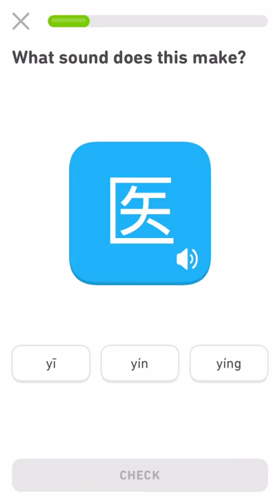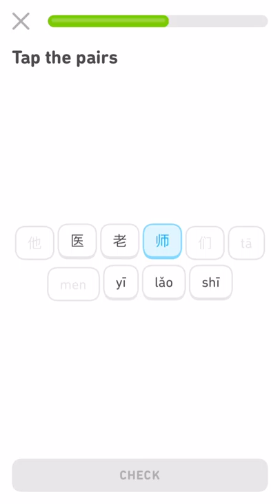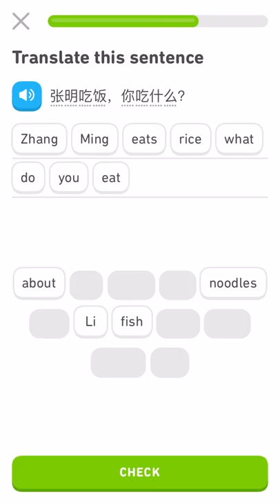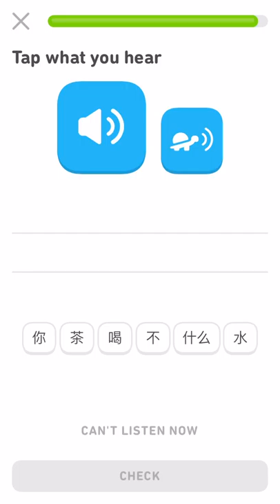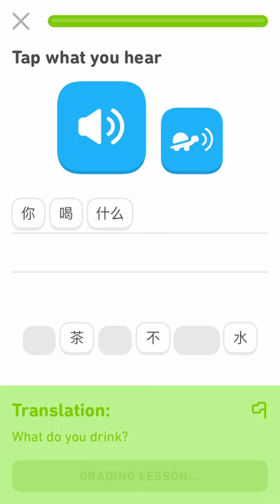Duolingo Review: Four-Year Streak Let's Revisit Chinese